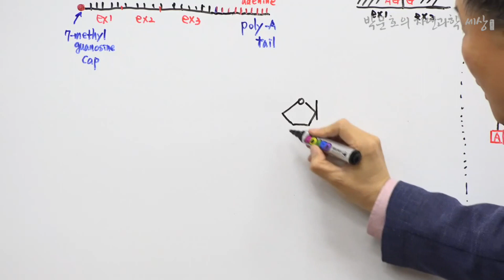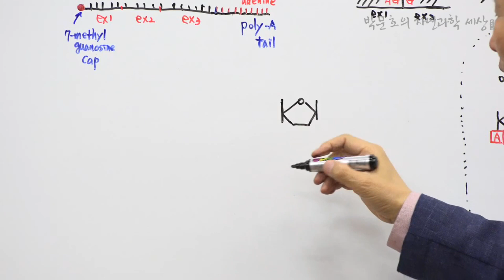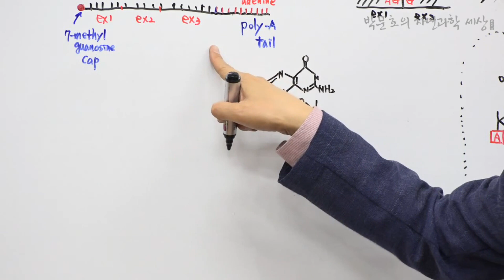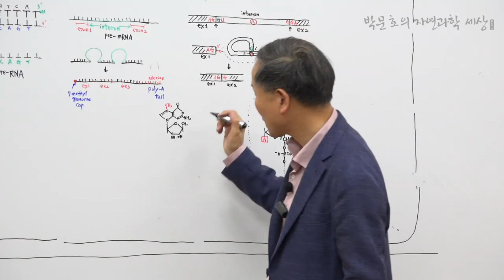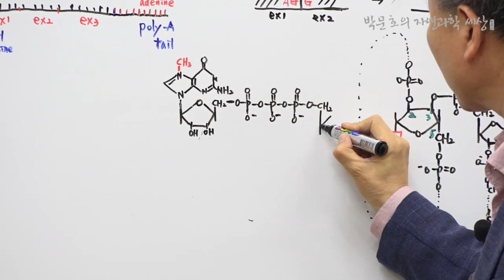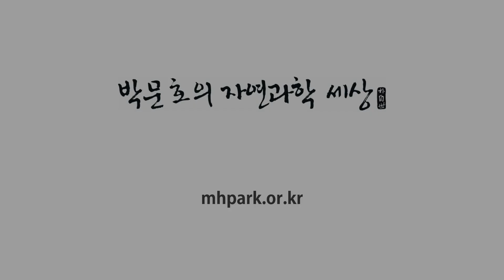17.7-methylguanosine CAP_1